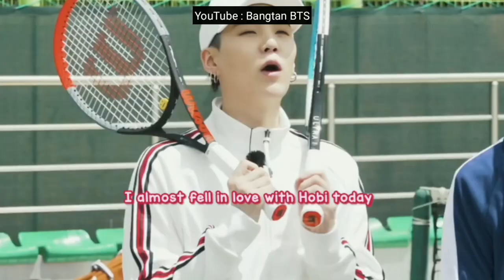Happy Birthday Jhope | Jhope Birthday edit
Happy birthday jhope, hobi, hope 💜🌞

I hope you watch this video until the end, OK !!! 💜💜💜🌻🌻